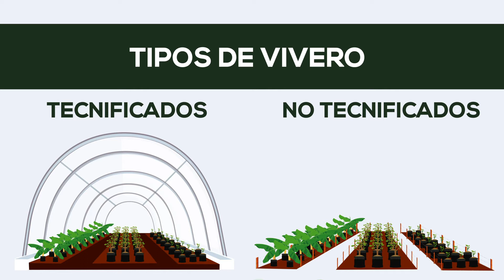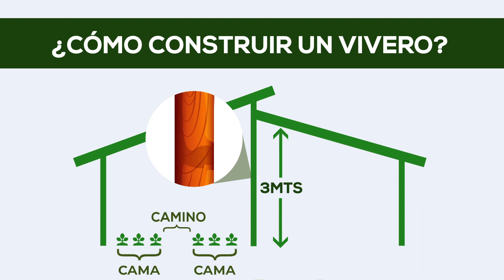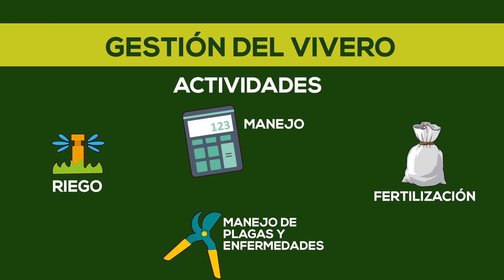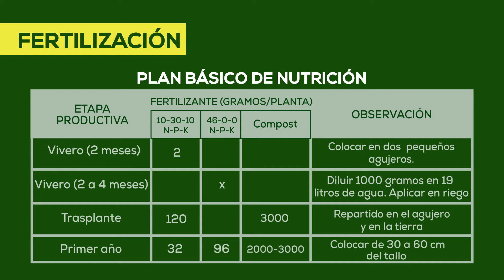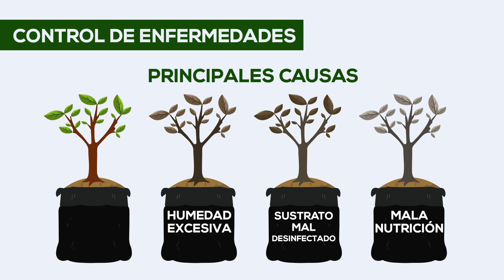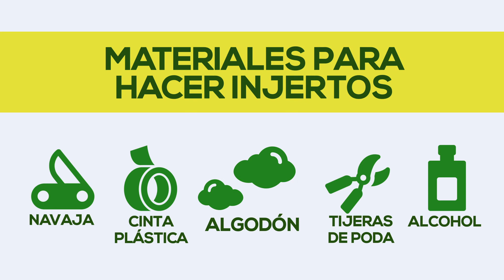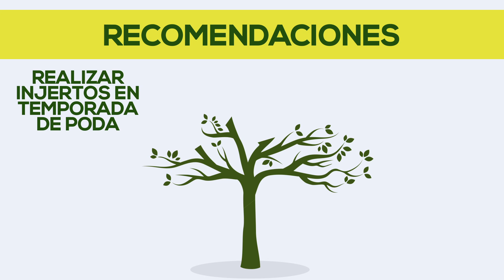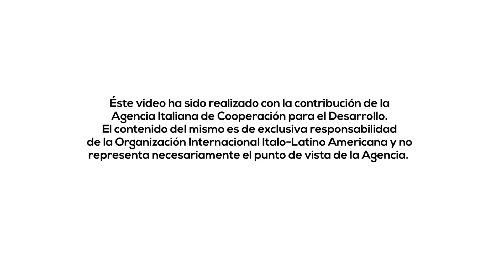Manual de Gestión de viveros y prácticas de injerto (Q'eqchi')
Video realizado por el proyecto “Revitalización de la cadena de cacao de calidad en Centroamérica y El Caribe” AID 11082 ejecutado por la IILA en el marco del Acuerdo firmado por IILA, la Dirección General para la Cooperación al Desarrollo del Ministerio de Asuntos Exteriores y de Ia Cooperación Internacional de Italia (DGCS-MAECI), y la Agencia Italiana de Cooperación para el Desarrollo (AICS).